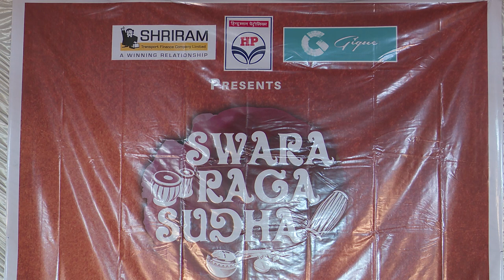Kamalamba Navavarna Kritis-Part 1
kamalamba navarna kritis by Shri. Muttuswamy Dikhshathar

Smt. Lakshmi Rajagopalan, Smt. Mala Shankar, Ms. Dharini and others

SwaraRaagaSudha

© Srh consilium LLP (Gigue) 2019